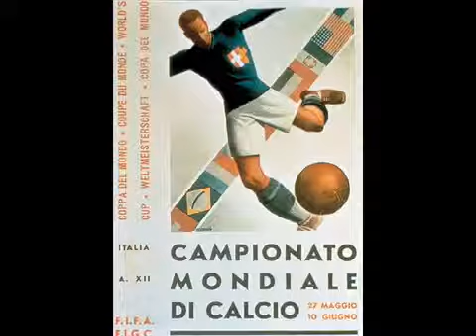Hanoikids P.o.C 4 OFFICIAL POSTERS OF WORLD CUP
(June 2010) P.o.C 4: Football: World Cup